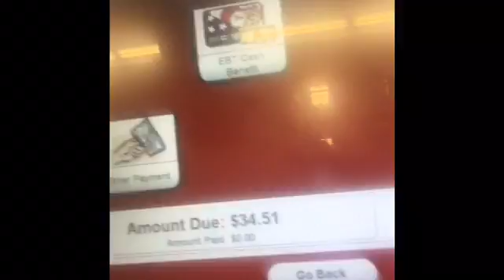6 weeks out! Meal prep shopping!